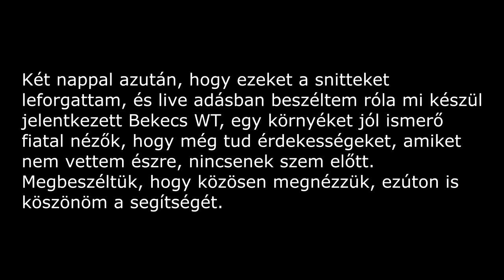2019.05.13 Andor utcai iparvágányok bejárása 3. rész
Bankszámla:
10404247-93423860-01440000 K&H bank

Ebben a részben a volt kábelgyári leágazást és a Budafoki út túloldalán a Kopaszi gáton futó vágányok nyomait jártam be. Síneket itt már csak elvétve lehet találni. Tesco mögött a volt Kábelgyárnál találtam még ill. a rakodóhoz vezető úton van még pár méter. Valószínűleg Barázda utca és környékén akkor tűnt el a töltés a sín is mikor a lakópark építése elkezdődött. Kopaszi gáton viszont tereprendezés miatt szedték fel.